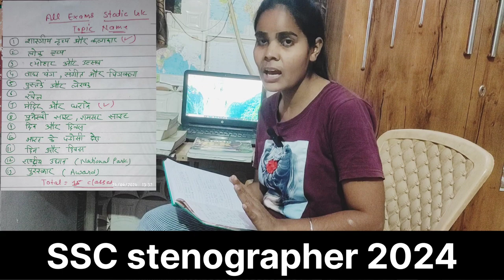SSC Stenographer 2024👍 | SSC Steno GS GK Strategy🤞 2024 | Target 🎯 40++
Steno aspirants 🤞👍🎯🥰🙏

shorthand kya hai ?
SSC STENO SKILL TEST
SSC STENOGRAPHER 2024 STRATEGY
stenography
stenographer
short hand kaise sikhe ?